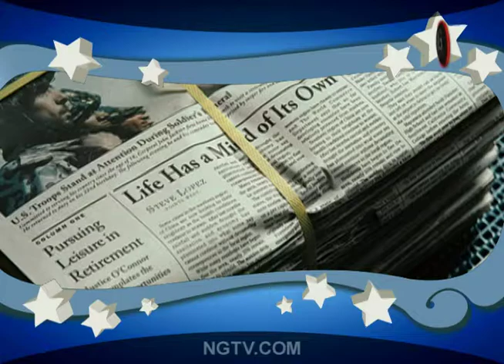Robert Downey Jr & Jamie Foxx on The Soloist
Robert Downey Jr, Jamie Foxx, Joe Wright, & Steve Lopez on The Soloist